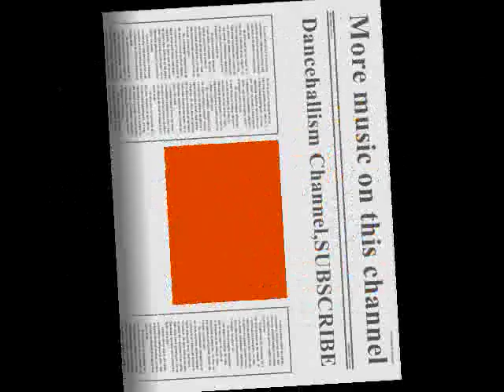Princess Minen Feat Marlon (Usher Situations)HQ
NOTE. NO COPYRIGHT INFRINGEMENT INTENDED.ALL COPYRIGHT, CONTENT AND RIGHTS ARE ALL OWNED BY PRINCESS MINEN AND ANYONE ELSE WHO WAS ASSOCIATED WITH THE MAKING OF THIS SONG!!!I DO NOT OWN ANY RIGHT